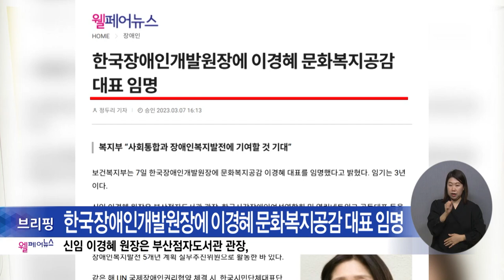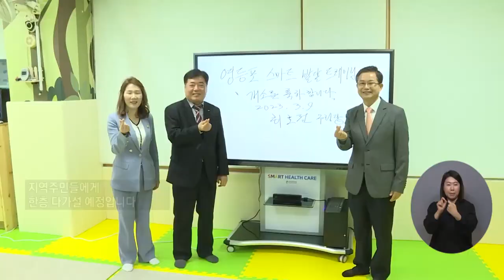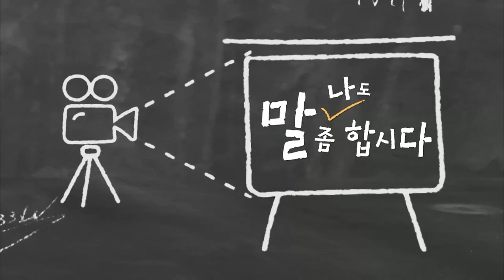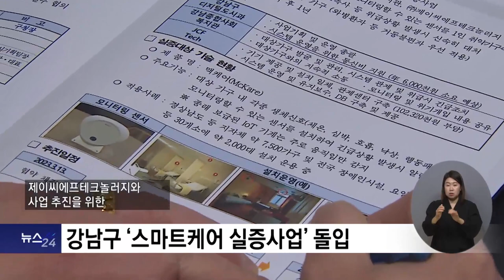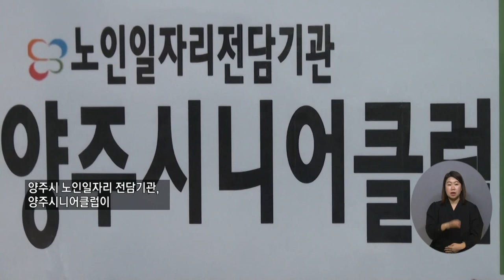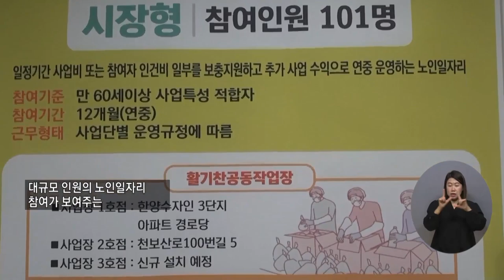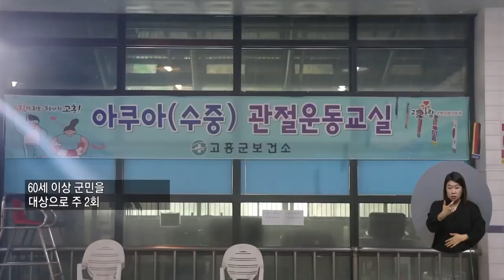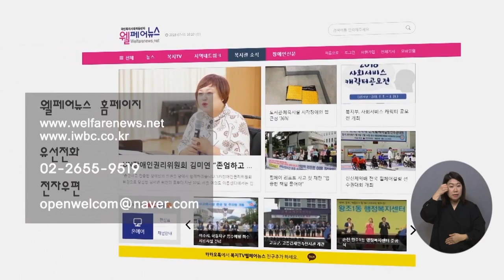복지TV뉴스24 _ 전체영상 / 2023.03.15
웰페어 / 장애인 신문 브리핑

주요1) 영등포장애인복지관 '스마트발달트레이닝센터' 개소

주요2) 제20회 장애인동계체전 ‘서울시선수단’ 해단

주요3) 제2회 ‘복지TV 가요대상 시상식’ 열려

나도 말좀합시다) 조성명 강남구청장 “모두를 위한 동행 나설 것”

주요4) 강남구, 1인 취약가구 ‘스마트케어 실증사업’ 추진

정책24_1) ‘야간 소아의료체계’…응급병원 3→7곳

정책24_2) 행안부 ‘재난안전 디지털 플랫폼’ 시동

전국24주요1) 양주시 시니어클럽, 노인일자리 발대식 개최

전국24주요2) 발달장애인 오케스트라가 전하는 ‘희망의 선율’

전국24주요3) 행복을 나누는 기술인…찾아가는 ‘농촌 기능봉사’

전국24주요4) 고흥군, 수중 관절 운동교실 무료 운영